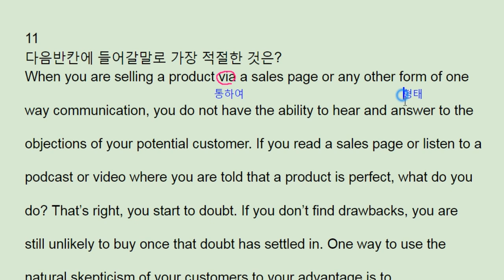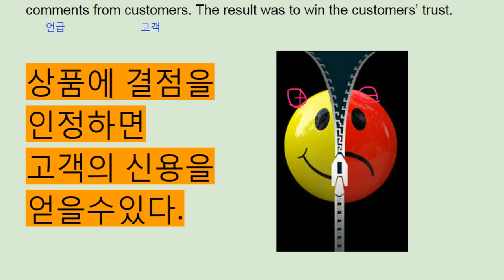파사쥬 팝 기본영어 unit 6 Section Test 11 - admit flaws of product - 번개콩